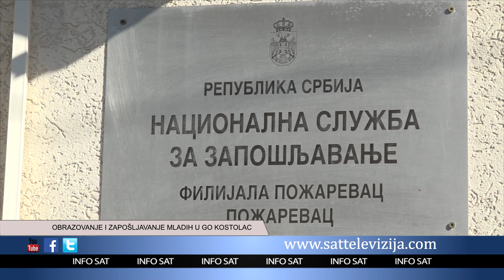OBRAZOVANJE I ZAPOŠLJAVANJE MLADIH U GO KOSTOLAC